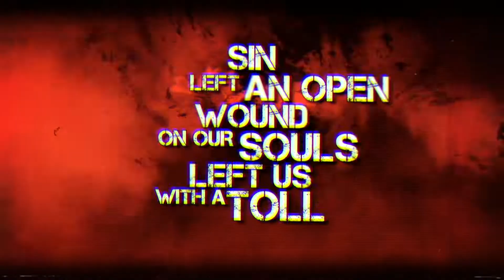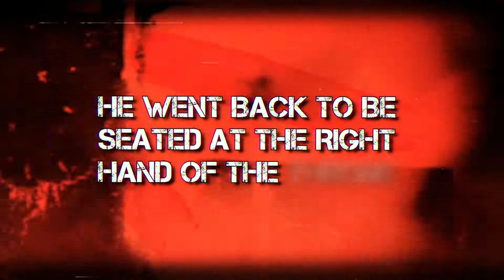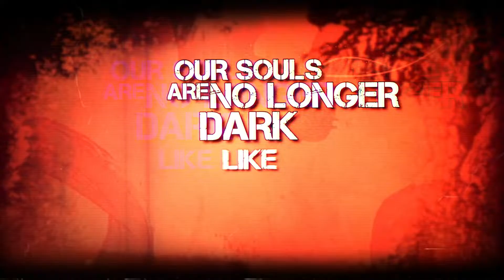The Artist J - "Crimson" (Official Lyric Video)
The Artist J - "Crimson"

A friend of mine put out a superhero comicbook called "Crimson Six", so I wrote this song to go along with that comic, but in a way that still tells the gospel by using the names of his heroes from the book.
Even if you haven't read my friend's comic it still stands on it own as a Christian song, but I encourage you checkout Crimson Six on Amazon!
Crimson six heroes- Reaper(villain),
Caulterizer, Spectacle, Vanquishor, Magnus, Speeding Beauty, CyberWraith,

Written by "The Artist J"
Music video by Ayeyusif